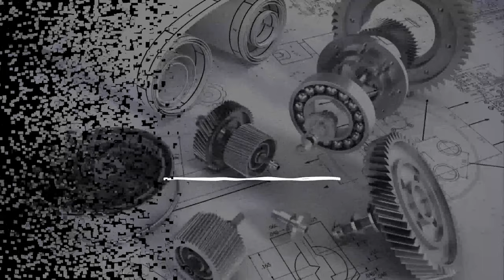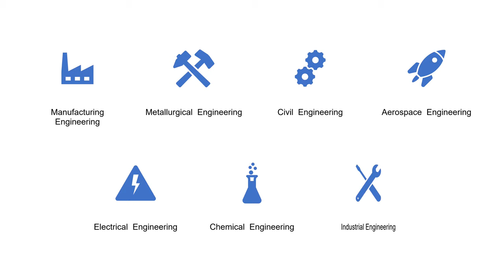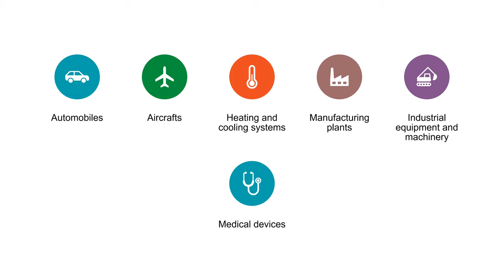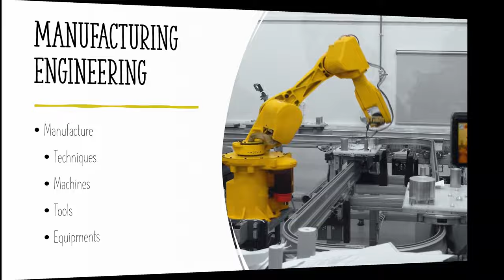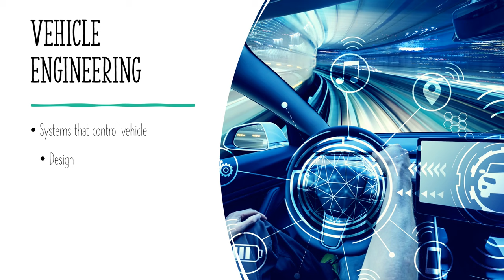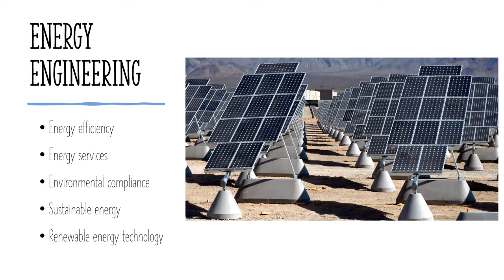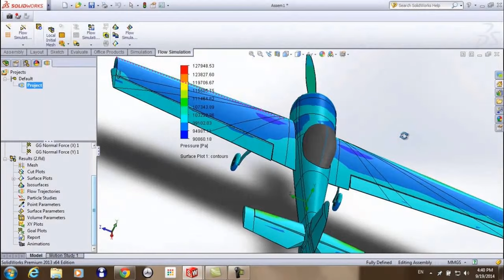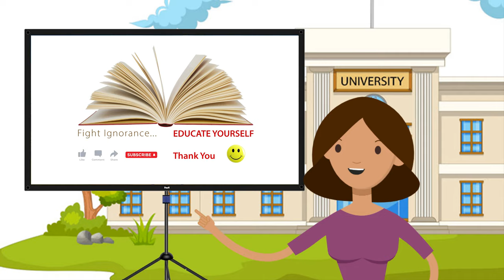What to do after 12th, Career Options & Courses after 12th, Brief insight to Mechanical Engineering.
What to do after 12th | Career Options & Courses after 12th | Brief insight to Mechanical Engineering for PCM students.

Mechanical engineering is one of the oldest and broadest engineering discipline which makes it the preference of many students.

In this video we answer all your  questions of what, how and why's on this engineering major.

Watch the video to have a better understanding and step towards your future confidently.

Music in this video used from ' Music for Video Library